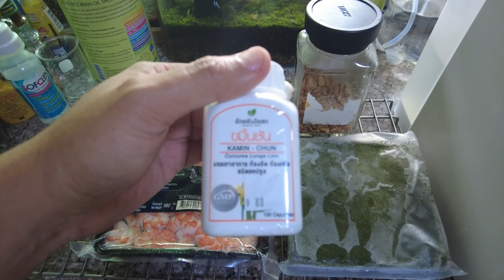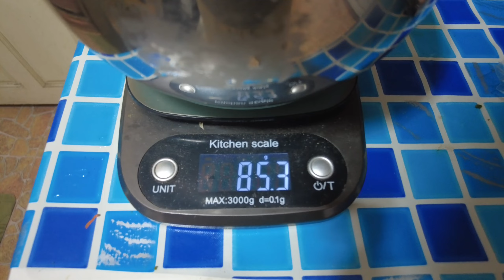น้องปลาบ้านฉันต้องได้กินกุ้ง Non 18+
สูตรอาหารปลาใหม่ ใส่กุ้งเต็มๆ เวอร์ชันนี้หวังว่าจะไปโดน 18+
ส่วนผสม:
- กุ้งต้ม                160 กรัม
- นัตโต๊ะอบแห้ง    50 กรัม
- ไข่ผำต้มสุก         80 กรัม
- ผงยีสต์                12 กรัม
- ผงวิตามินซี            3 กรัม
- ขมิ้นชัน                   1 กรัม (1 แคปซูล)